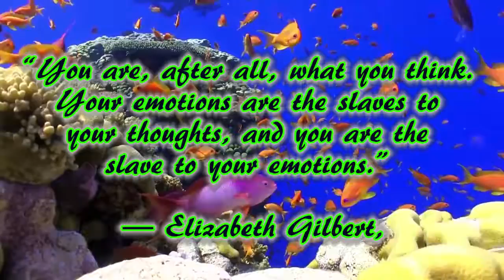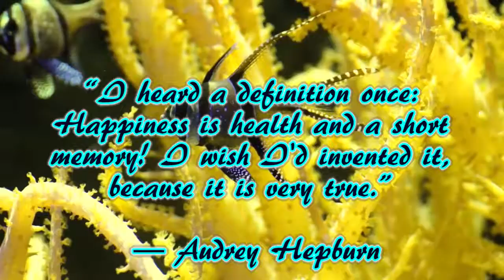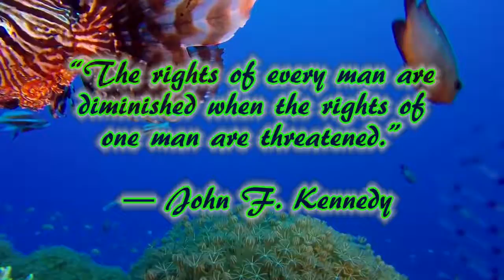Relaxation Music and Inspirational Quotes #54